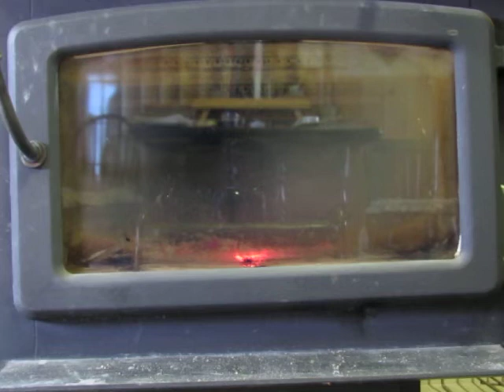Rock n Roll Breakfast by Rob Stubbings 2013 original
So I wrote these lyrics just for shits-n-giggles and one night, shotly after, I was foolin around with the Bo Diddley/George Thorogood riff and started to sing them with it. Well I thought it sounded alright and quickly made a second part and voila, Rock-n-Roll Breakfast. Hope you enjoy it!

Cheers and Thanx